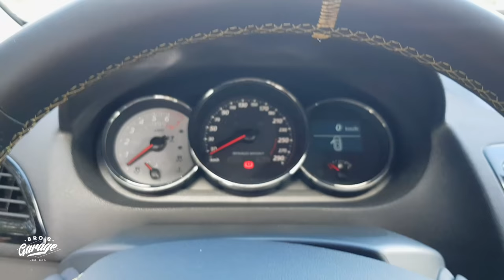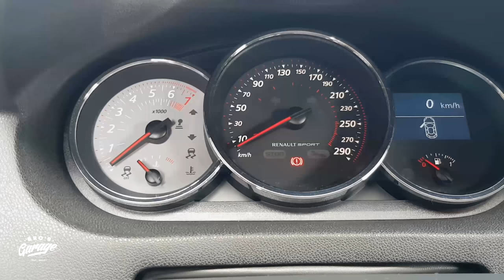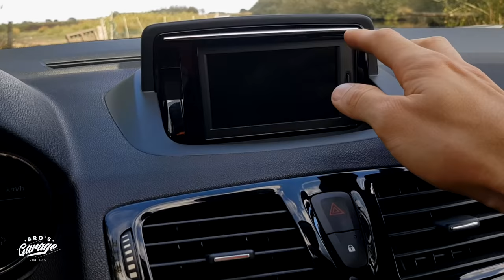ESSAI #8: Renault Mégane 3 R.S chassis CUP reprogrammée +300 cv! | Bro's Garage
Une question? lis donc la description j'y réponds peut-être ;)

Soutenez moi sur Utip! C'est totalement gratuit!

Pour des exclus et des réponses à vos questions:

►Suivez nous!

Mon matériel:
- Chargeur à induction (sans fil)

- Adaptateur micro gopro
- Micro Gopro Hero 5, 6, 7
- Support Gopro (batterie + micro + flash)
- Carte SD 128Go
- ventouse gopro (la seule efficace selon moi)
- Chargeur gopro + 3 batteries

Mon setup simulateur de drift:
- Volant + pédalier
- Levier de vitesse
- Frein à main USB

- Mon casque gaming

- Autoradio Double-din avec reconnaissance des gestes

- Autoradio Double-din sans reconnaissance des gestes